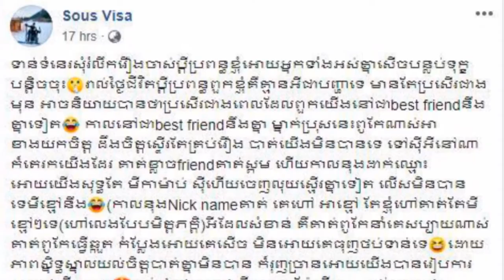សួស វីហ្សា និងស្វាមី - មកស្គាល់ឈ្មោះហៅក្រៅរបស់អ្នកនាងសួស វីហ្សា និងស្វាមីថមមី {រឿងរ៉ាវតារា}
សូមស្វាគមន៍មកកាន់ឆាណែល រឿងរ៉ាវតារា

អរគុណពុកម៉ែបងប្អូនទាំងអស់គ្នាដែលបានចំណាយពេលវេលាដ៏មានតម្លៃទស្សនាវីដេអូនេះ។

សូមអធ្យាស្រ័យរាល់កំហុសឆ្គងដែលកើតមានដោយអចេតនា។